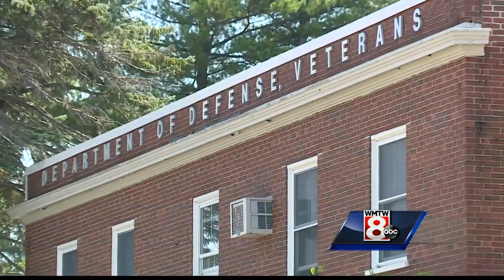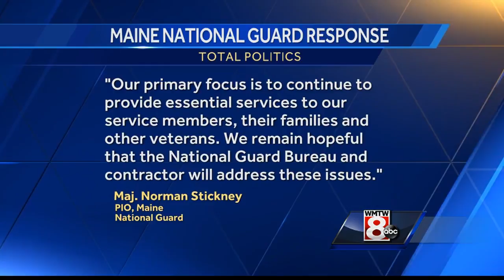Cuts to National Guard support services blasted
Cuts made earlier this year to programs that help Maine National Guard soldiers and their families are being blasted by lawmakers and those who help soldiers.